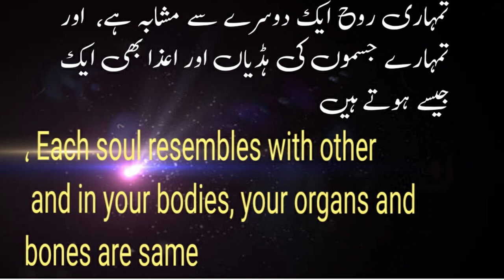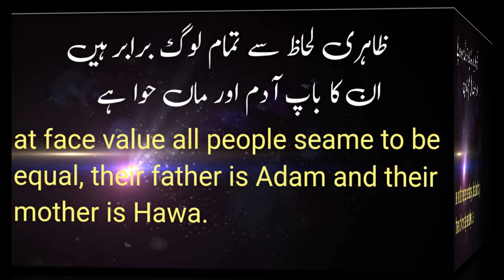Hazrat Ali | Great Imam Ali Nasheed (Eng Subs) | Arabic Nasheed Hazrat Ali (RA)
This is Poem to be mentioned to Hazrat Ali, the Kaliph of the momineen. Hazrat Ali (Razi Allah ho Taala) said:-
All human being are equal at first glance. They all are the children of Hazrat Adam and Hazrat Hawwa Alaihaihim salam.